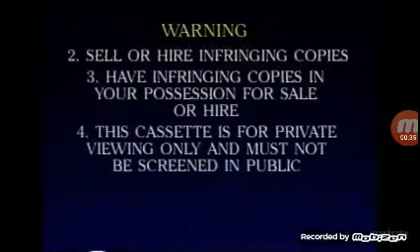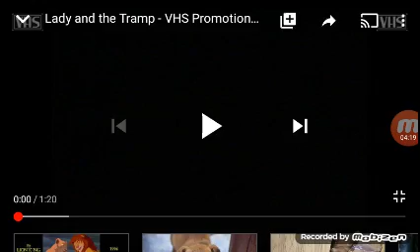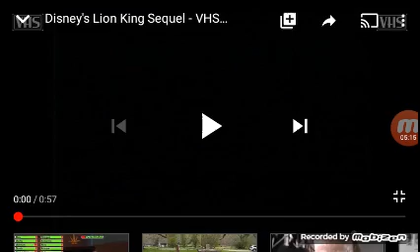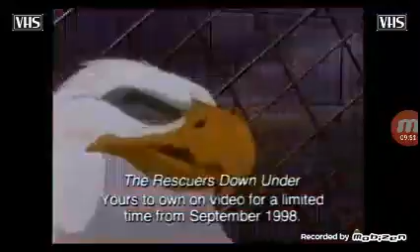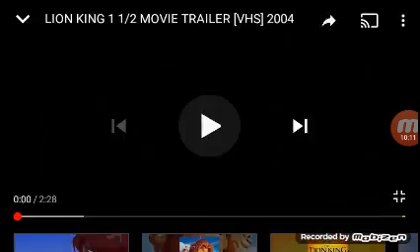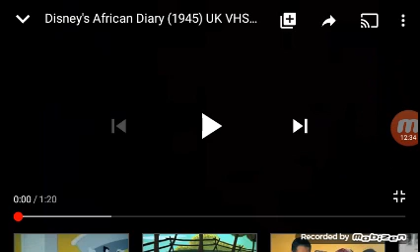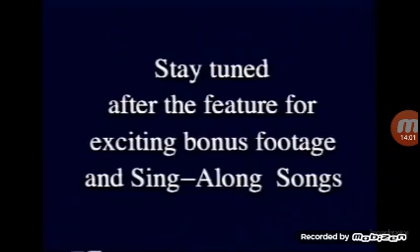Opening to Ugly Duckling: Special Edition 2018 VHS (Australia)